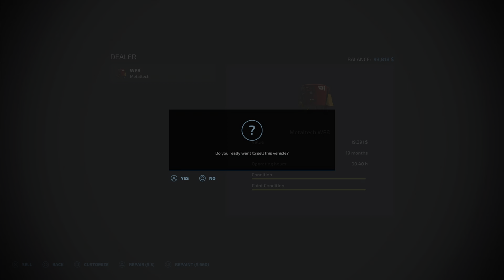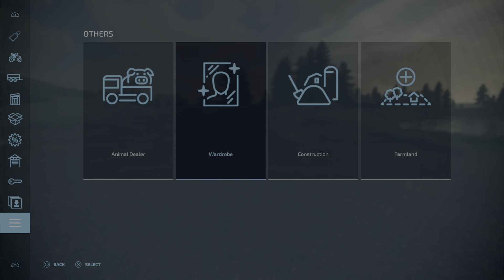Farming Simulator 22 New Silos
In this Episode of our Farming Simulater 22 The No Man's Land Let's Play, We continue our journey to try to complete the entire Farming Simulator 22 Game.

Farming Simulator 22 Silo